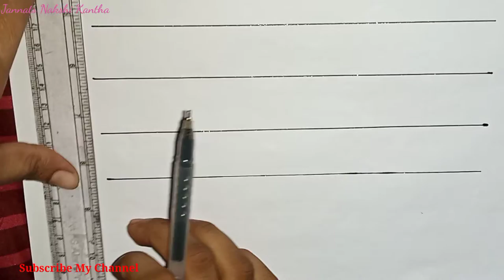Easy Nakshi kanthar flower design drawing | nakshi kathar design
Easy Nakshi kanthar flower design drawing
how to make flower design drawing